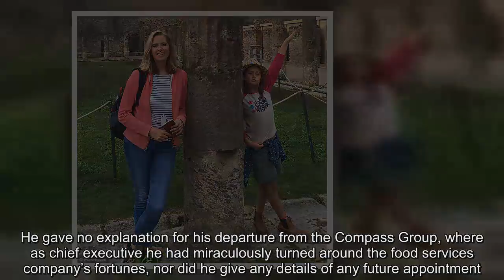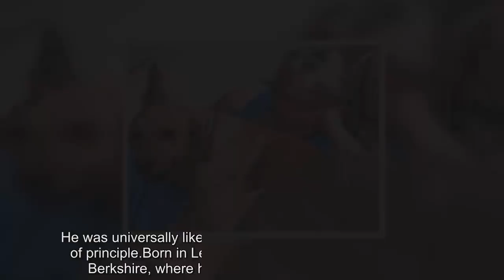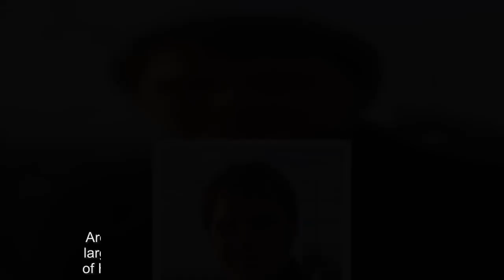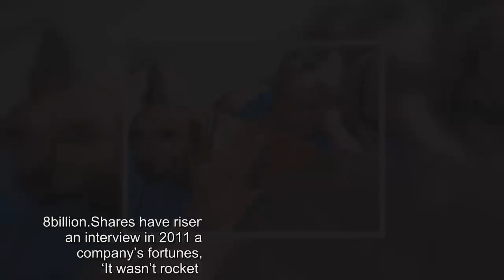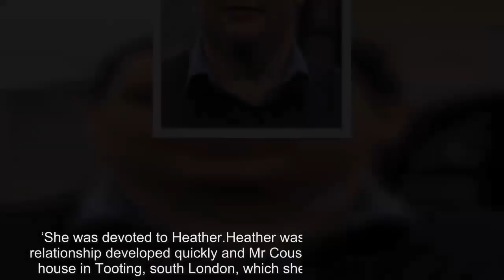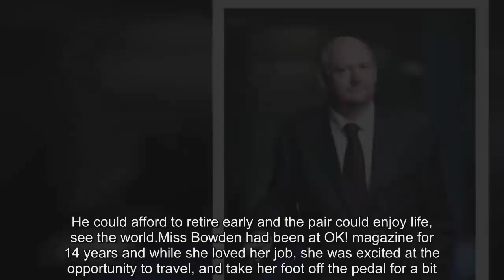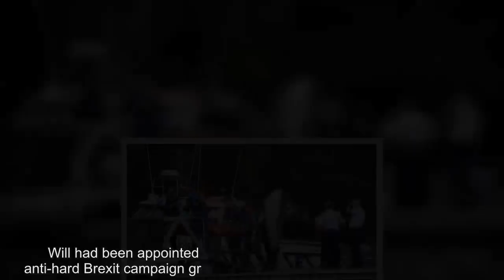Sydney plane crash: Richard Cousins was going to quit firm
Richard Cousins’s announcement last September that he was to leave the arena of big business had a faint air of mystery about it.He gave no explanation for his departure from the Compass Group, where as chief executive he had miraculously turned around the food services company’s fortunes, nor did he give any details of any future appointment.How, his colleagues asked themselves, could he give it all up?  After all, in 2016, he was paid £5.6million – comprising salary, bonus and share awards.Yet he had decided to walk away from it all and was due to leave in March.Mr Cousins’s death on New Year’s Eve, when the seaplane on which he was enjoying a sightseeing tour crashed into the Hawkesbury River in New South Wales, means no explanation will ever be forthcoming.The 58-year-old died alongside his fiancee, Emma Bowden, 48, her 11-year-old daughter, Heather, his sons Will, 25, and Edward, 23, and the 44-year-old Canadian pilot, Gareth Morgan.But the testimony of shocked friends makes it clear that Mr Cousins had decided to grab the second chance of life and happiness that had been offered to him in the form of Miss Bowden.For while Mr Cousins was a rich and successful man, he had suffered tragedy, with the death of his wife Caroline in the summer of 2015 just six weeks after being diagnosed with cancer.He had been devoted to his wife, and her diagnosis and rapid decline was shocking and devastating.It made him think, perhaps, about the fragility of life.So when Miss Bowden, a glamorous and charming journalist, entered his life and they fell in love, he did not want to waste a minute of their time together.And Miss Bowden, art editor at OK! magazine for the past 14 years, felt the same way.She had come out of an unhappy relationship and was ready, like Mr Cousins, to seize her chance at happiness.The trip to Australia was to be the first of many adventures.Presumably many more would have been planned for after their wedding in July.Days before she left for Australia, Miss Bowden spoke to a colleague about how excited she was about the trip and how happy she was with Mr Cousins.‘Emma was so excited about the trip.It was a five-star itinerary and she couldn’t wait,’ the friend said.‘This was just the start of it.She was thinking about going part-time so that she and Richard could go travelling together.They had talked about going to Asia and Latin America.She was so happy.And now this.I can’t believe it.’ The carefree pictures that have emerged of Miss Bowden’s daughter, who had just started secondary school, are particularly distressing.Heather’s father, Alex Page, 49, who separated from Miss Bowden several years ago, is in a state of profound shock.Yesterday, his sister, Sam, told the Daily Mail her brother was so grief-stricken ‘he is unable to physically speak’.Today arrangements are being made to return the bodies of Mr Cousins and Miss Bowden, and that of their children.A relative of Mr Cousins has been to the house he was renting in Tooting, sout